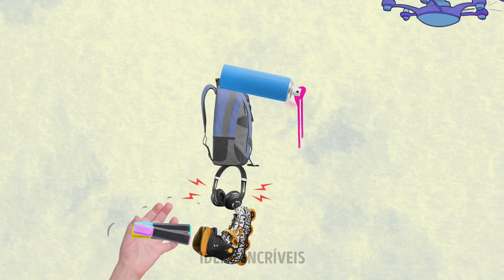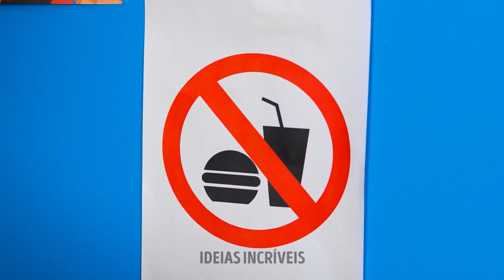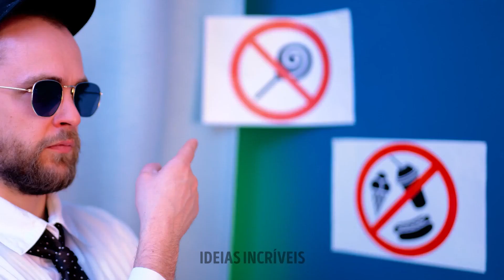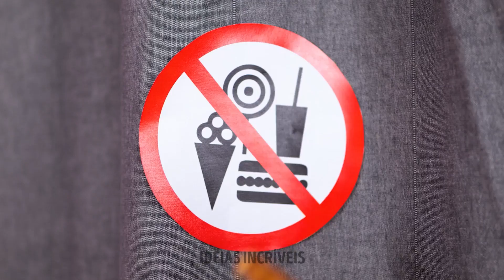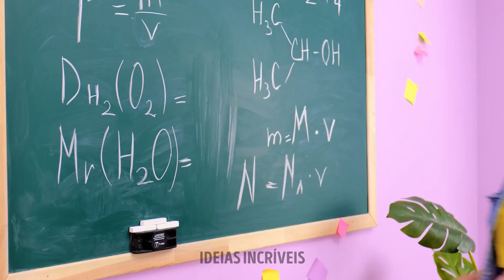MANEIRAS ESTRANHAS DE ESCONDER BALAS E OUTROS DOCES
Você já imaginou ser um espião internacional? Bem, aqui, reunimos muitas ideias de espionagem que você pode usar com comida. Todos nós temos um doce ou sobremesa favorito que nos enlouquece. Descubra como você pode esconder seus doces favoritos em qualquer lugar e até mesmo em suas roupas. Portanto, não perca esses truques de comida e truques de espionagem que temos para você. Divirta-se com seus amigos e experimente todos esses jogos.

Neste vídeo, seremos seus mestres da ilusão. Ensinaremos maneiras incríveis de levar sorrateiramente doces para a escola. Use esses truques para carregar seus chocolates escondidos nos saltos dos seus sapatos. Você quer comer chocolate na escola? Mostramos como levar as barras de chocolate camufladas com seus lápis de cor. Você pode até fazer roupas comestíveis, por exemplo, um vestido cheio de jujubas. Você está pronto para se divertir com guloseimas?

MINUTAGENS:

01:24 - Vestido comestível

03:38 - Pasta de dente deliciosa

06:56 - Abdominais doce

10:18 - Chapéu de pizza

13:42 - Brinquedos doces